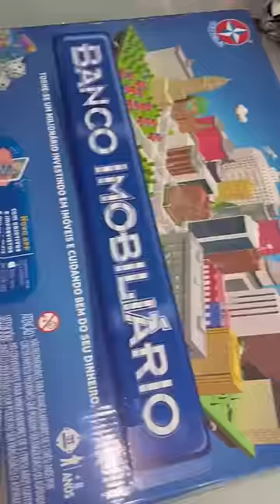A GRACIE É MUITO ESTRANHA MANO | festa das cores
VOCÊS NÃO VÃO ACREDITAR no q eu postei hoje nos stories do Instagram🤭😮 (já aproveita e me segue lá pra ficar sempre por dentro das fofocas da minha vida🤭)